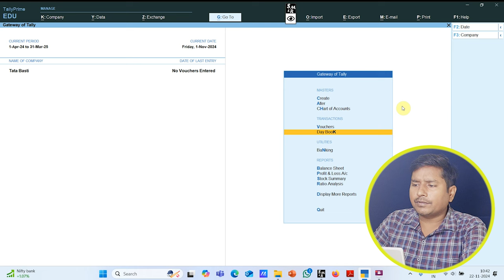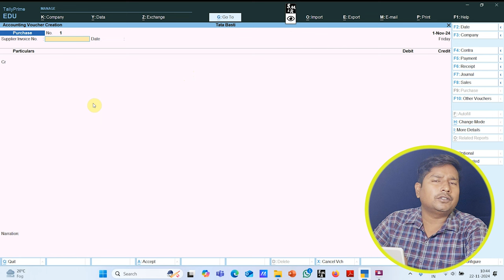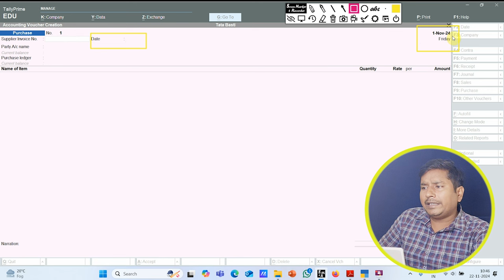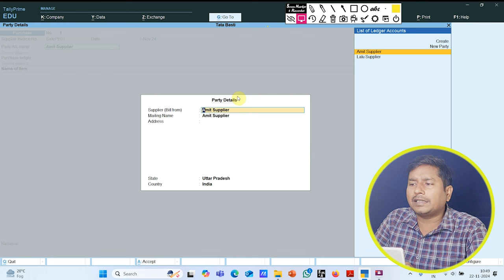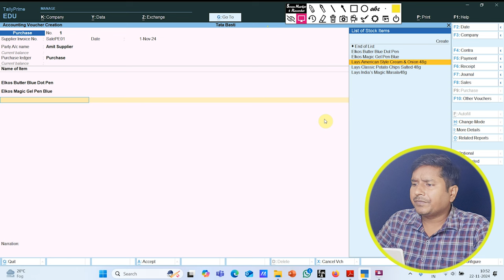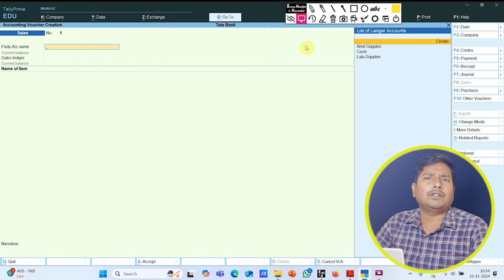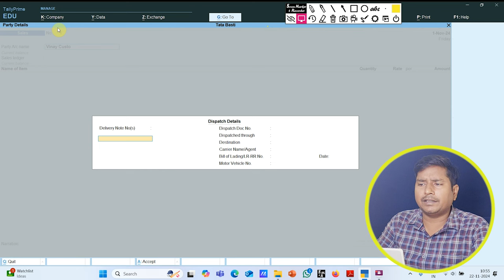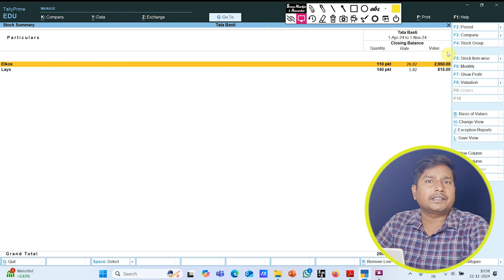Tally Prime - Basic to Advanced Level Course in Hindi || tally prime me voucher entry kaise kare